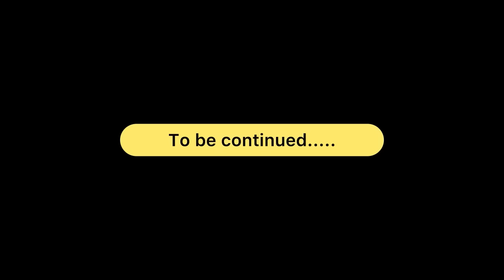ਖੋਖਲੇ ਰਿਸ਼ਤੇ (ਭਾਗ-66) खोखले रिश्ते (भाग-66) Khokhle rishte NewPunjabi Series